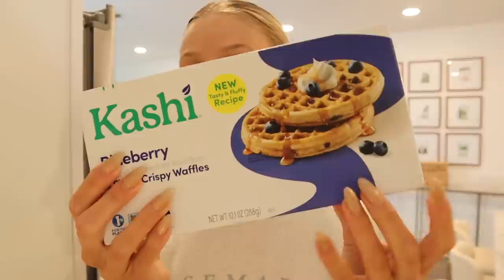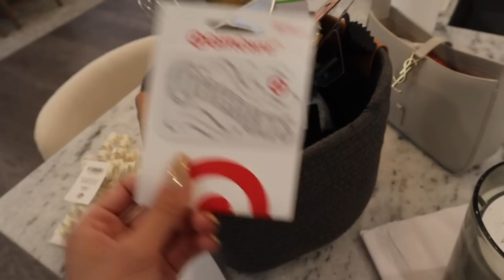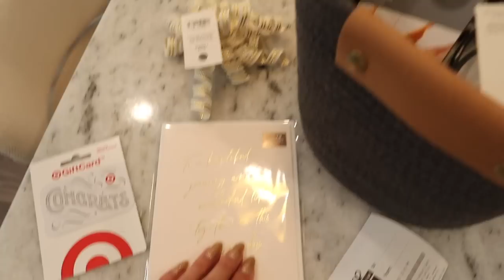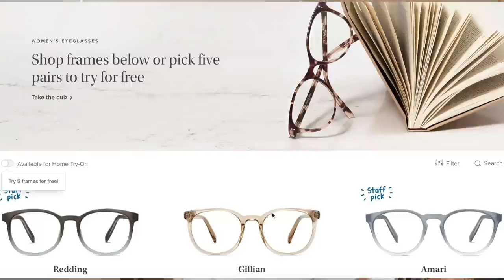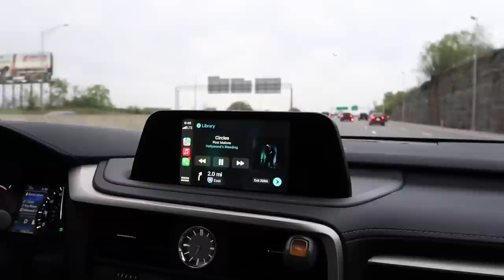DAILY VLOG: Wedding stress + Life updates + Date night with Dylan | Rachel Ratke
to save 15% on your first order of contact lenses
Home Try-On Kits are US only. No international shipping.
xx Rach